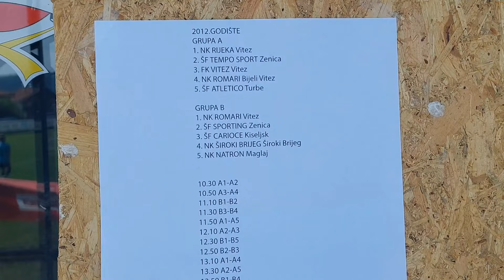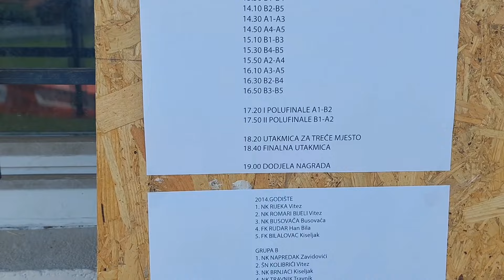Trofej grada Viteza